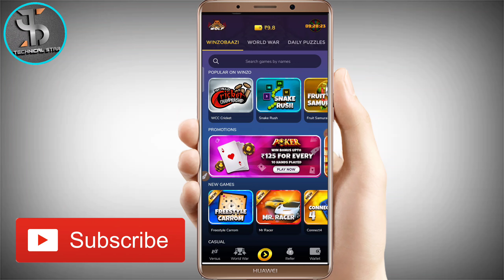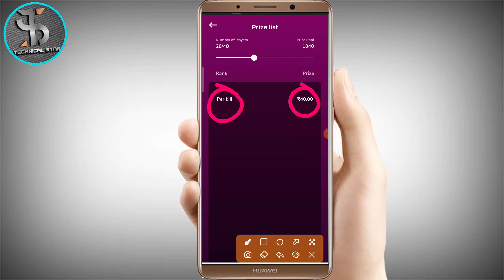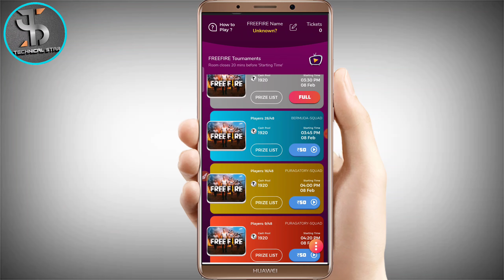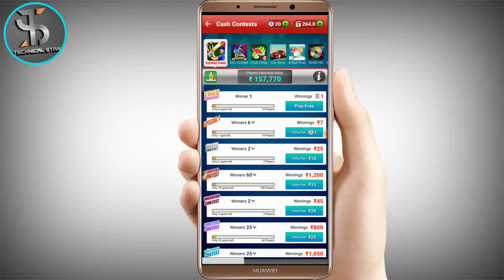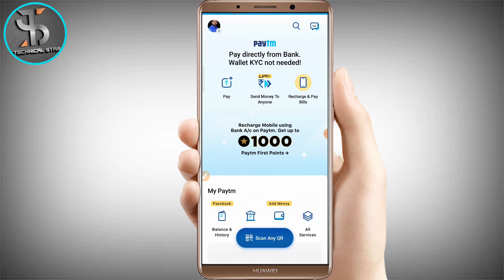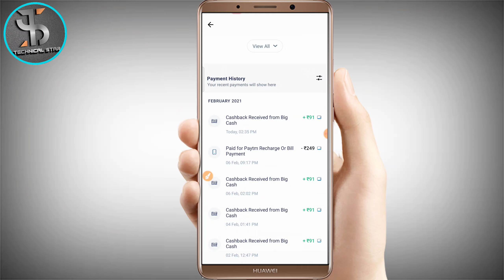How To Get Free Diamonds In Free Fire 2021 |How To Get Unlimited Diamonds in Free Fire Without Paytm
About this video:- 1) How To Get Free Diamonds In Free Fire 2021.
2) Free Fire Unlimited Diamonds.
3) Free Diamond In Free Fire.
4) How To Get Unlimited Diamonds In Free Fire Without Paytm.
5) free fire free diamonds trick.